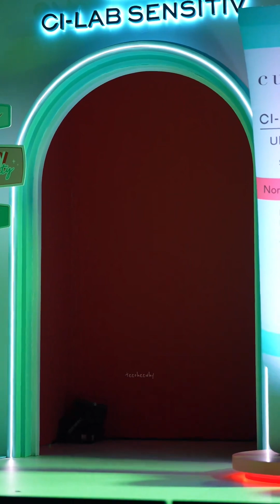[FANCAM] FREEN SAROCHA - GIRLFREEN SUNNY DAY WITH SAROCHA CiLabEventwithFreen LIVE 240622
SUNNY DAY WITH SAROCHA